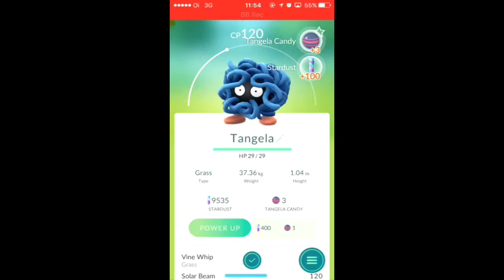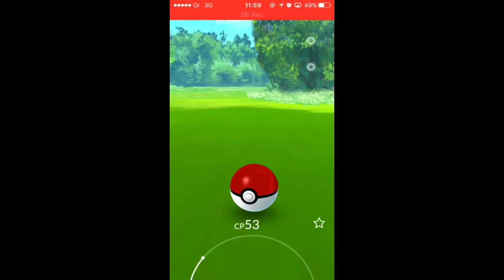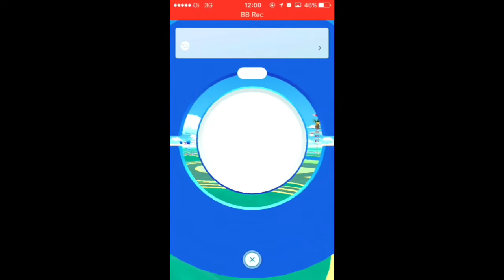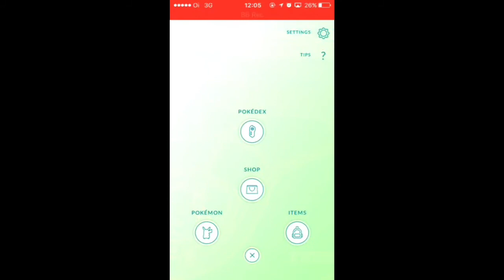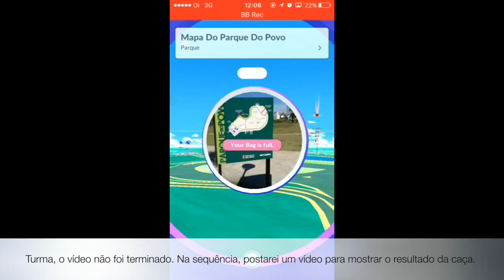Pokemon Go #4 - pikachu - parte 1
Pokemon Go #4 - pikachu